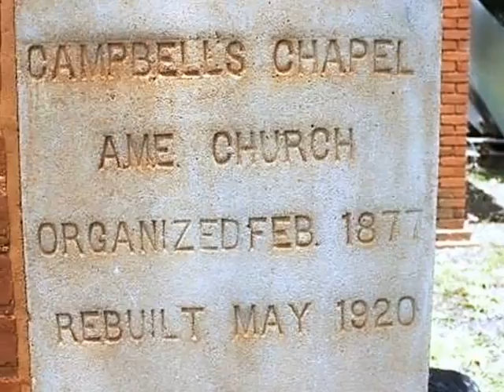Homes for Sale - 503 N Jackson St Americus GA 31709 - Ronald Greer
0 bed 0 bath Ronald Greer CENTURY 21 Americus Realty, Inc.